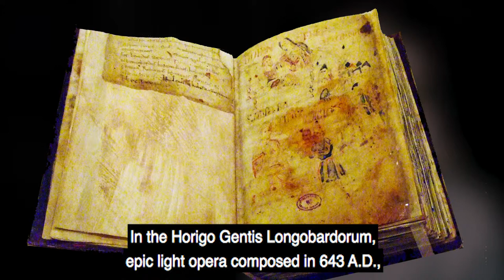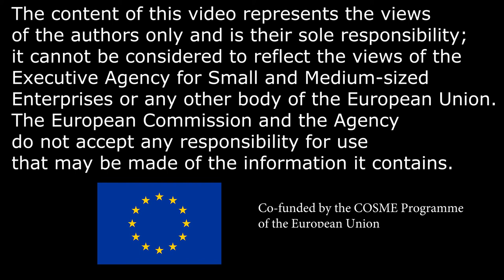Spoleto - Palazzo Mauri - Who were the Lombards?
Video produced within the European project A.L.L. Across the Lombards' Lands - Itineraries and tour packages for all to discover the Lombard heritage